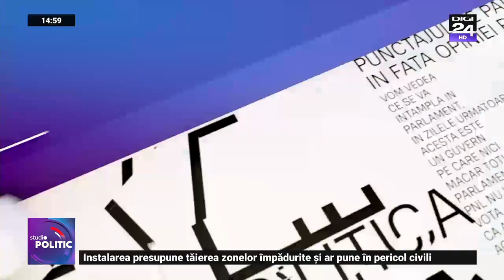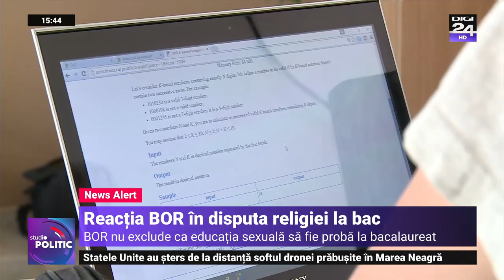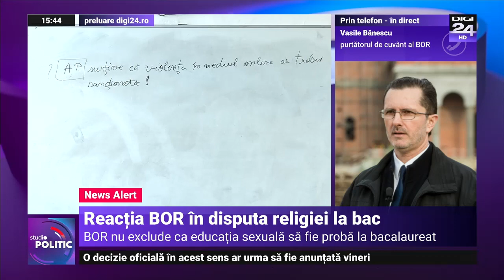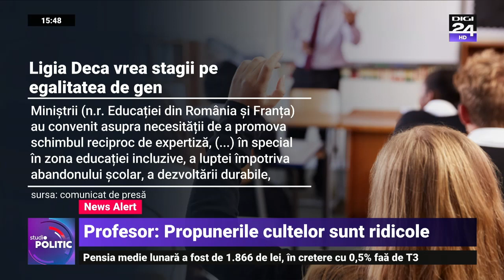Limba română devine limba oficială în Republica Moldova. Parlamentul de la Chișinău a adoptat legea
Deputații au votat în lectura a doua proiectul de lege care prevede substituirea sintagmelor „limba moldovenească”, „limba maternă” și „limbă de stat” cu sintagma „limba română”. Proiectul de lege a fost votat de 58 de deputați. Deputații Blocului Comuniștilor și Socialiștilor au protestat cu pancarte pe care era scris „Poporul este suveran, PAS-ul este tiran”, „Constituția RM: Moldova, moldoveni, moldovenească”, scrie agora.md.